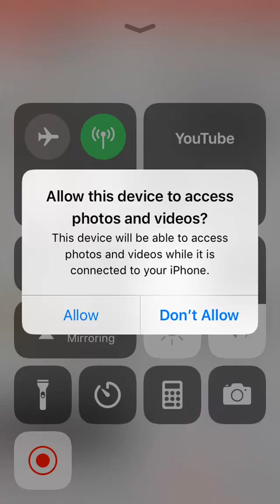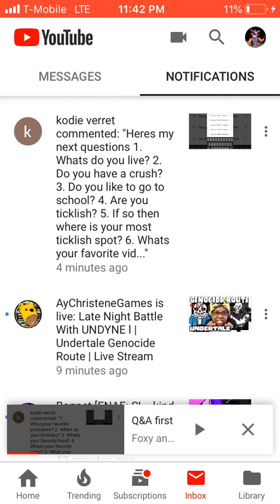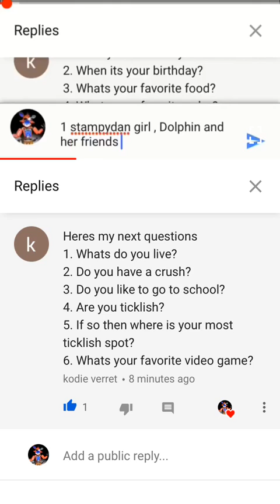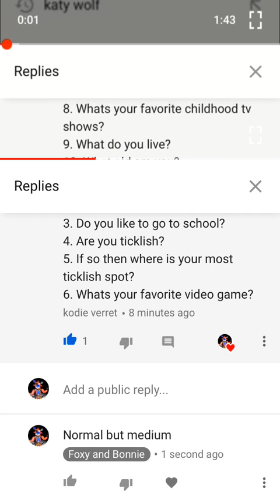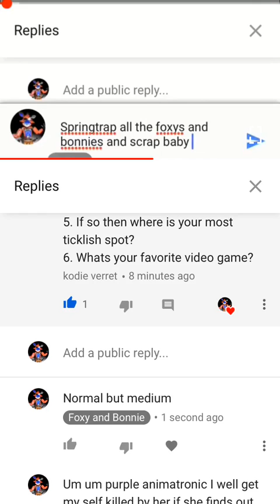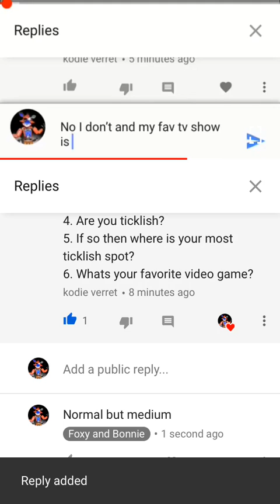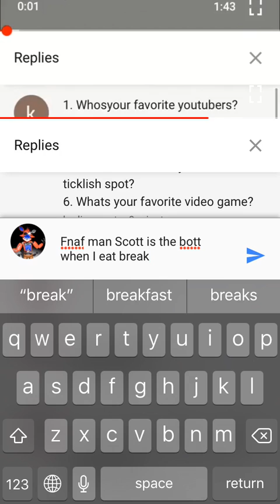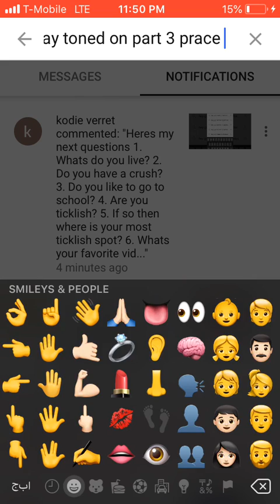Q&A part 2